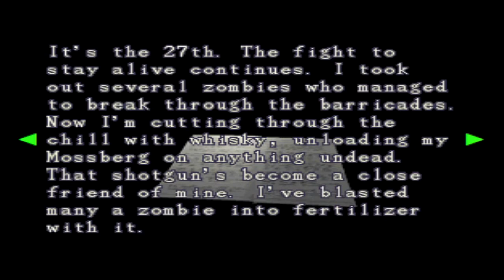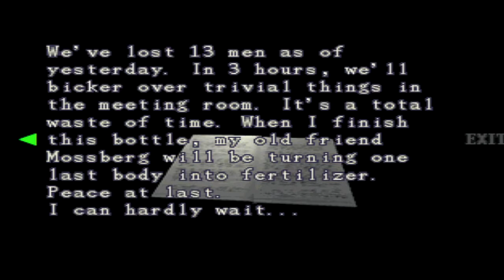Resident Evil 3: Nemesis [WINDOW SMASH!] [Part 4] Playing Games & Sipping Tea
Ladies and Gents welcome to Part 4 of my Resi3 LP! :)

Make sure to crank this bad boy up to 720p and grab a hot cuppa for maximum viewing comfort! :D